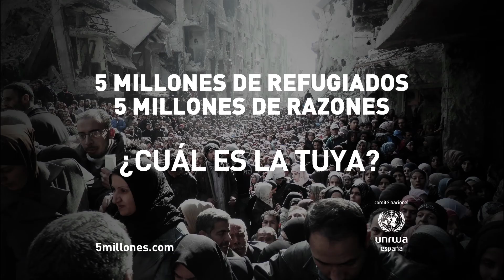La Razón de Juan Diego Botto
Hay 5 millones de refugiad@s de Palestina, y por tanto 5 millones de razones para apoyarles, ¿quieres que Juan Diego Botto te cuente la suya?

La alimentación, el futuro de los niños, la paz... son algunas de las razones que han llevado a Almudena Grandes, Gonzo, Ángels Barceló y otros muchos a apoyar a UNRWA. Pero hay 5 millones más:

Son los 5 millones de refugiados de Palestina que sueñan con un futuro digno. Porque su presente no lo es. Viven en tiendas o en ciudades arrasadas, hacinados, amenazados, y sin más recursos que los suministros, los hospitales y las escuelas de UNRWA.

Ellos no se han rendido. ¿Y tú?

Seguro que encuentras una buena razón para unirte a nuestra labor.
Tu ayuda es fundamental para continuar adelante con nuestro trabajo.